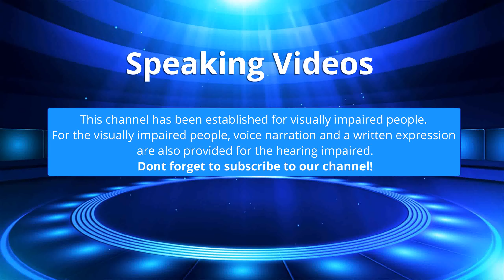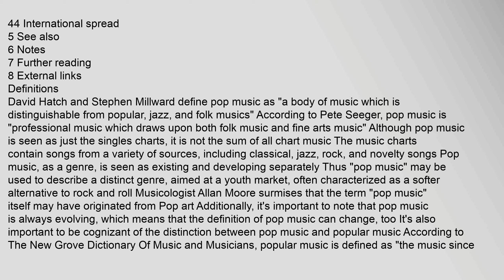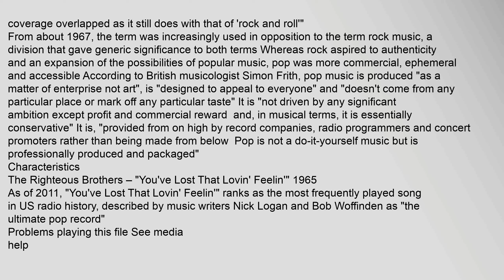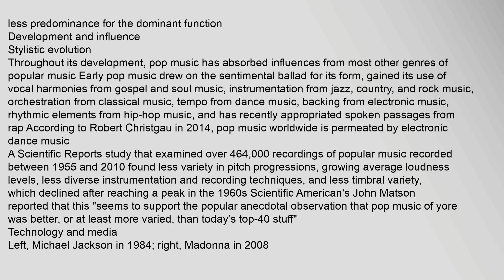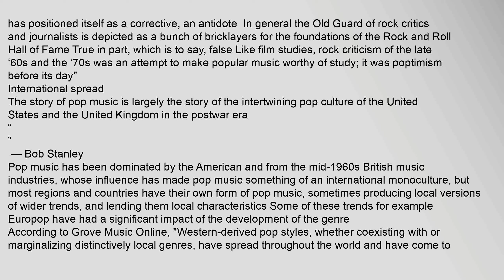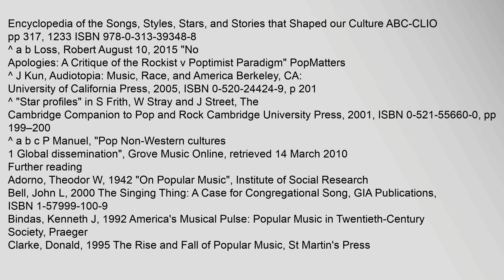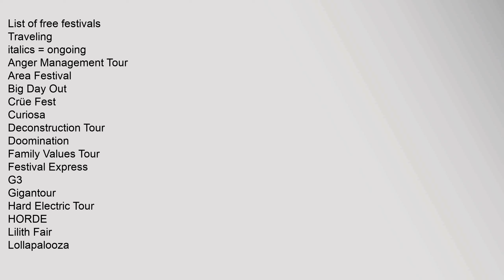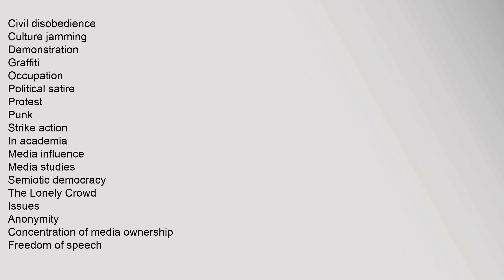Pop music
Contents
1,Definitions
2,Etymology
3,Characteristics
4,Development,and,influence
41,Stylistic,evolution
42,Technology,and,media
43,Legitimacy,in,music,criticism
44,International,spread
5,See,also
6,Notes
7,Further,reading
8,External,links
Definitions